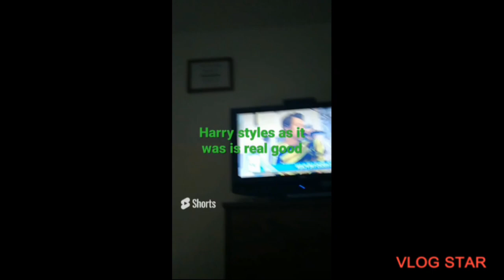Welcome To The RE-OG Of Leon Godbout also known welcome to Chapter 4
Take the time to take this in on how awesome it's gonna be Enjoy.